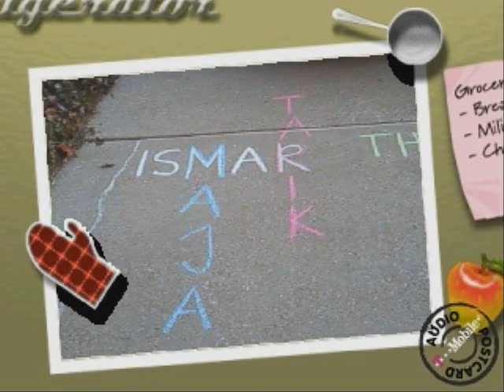mensurradio.org-MENSUR HATIC-ISMAR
instrumentala sa albuma "ZADNJA STANICA BRCKO""
ISMAR